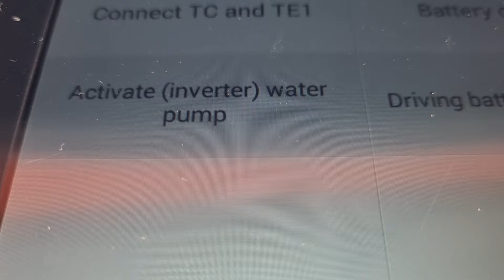comprehensive pre purchase vehicle inspection Auckland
Attention Monica